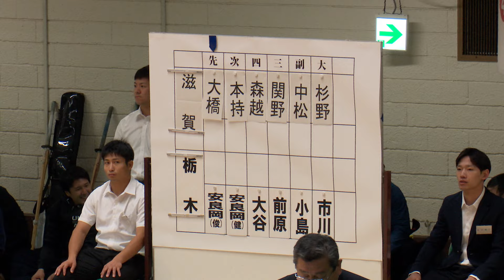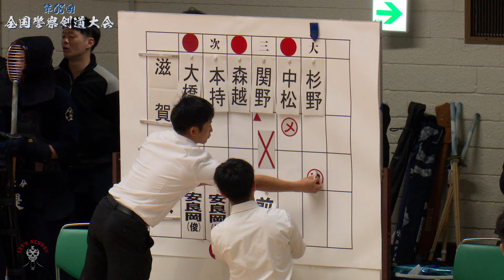滋賀県警×栃木県警【男子2部予選リーグ】1大橋×安良岡・2本持×安良岡・3森越×大谷・4関野×前原・5中松×小島・6杉野×市川【第68回全国警察剣道大会】2024年10月21日（月）日本武道館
第68回全国警察剣道大会
2024年10月21日（月）日本武道館
大会結果詳細はコチラ↓

【結果】
男子1部
優勝　大阪
二位　茨城
三位　神奈川
四位　宮崎

男子2部
優勝　埼玉
二位　愛知
三位　長崎
四位　皇宮

男子3部
優勝　広島
二位　石川
三位　岐阜
四位　岡山

女子
優勝　福岡
二位　北海道
三位　宮崎
四位　大阪